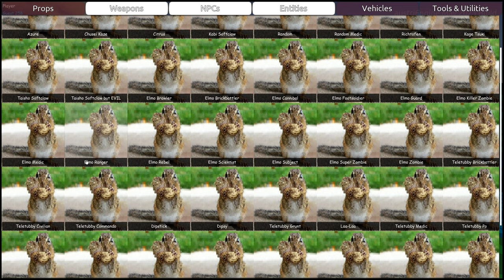idk what to call this video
smorgasbord